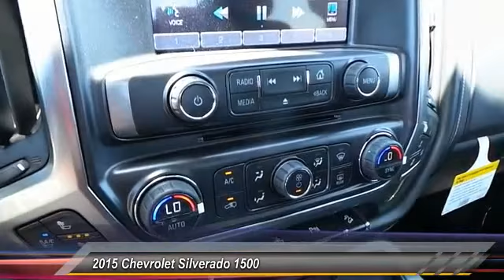2015 Chevrolet Silverado 1500 Odessa TX FG405734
2015 Chevrolet Silverado 1500 2WD Crew Cab 143.5 LTZ w/1LZ

5020 N. John Ben Shepperd Parkway

Heated Leather Seats, NAV, DVD, SEATING, HEATED AND COOLED PERFORATED LEATHER-APPOINTED FRONT BUCKET, Remote Engine Start. DEEP OCEAN BLUE METALLIC exterior and JET BLACK interior, LTZ trim. FUEL EFFICIENT 21 MPG Hwy/15 MPG City! CLICK NOW! KEY FEATURES INCLUDE Back-Up Camera, Onboard Communications System, Trailer Hitch, Remote Engine Start, Dual Zone A/C Privacy Glass, Keyless Entry, Steering Wheel Controls, Electronic Stability Control, Heated Mirrors. OPTION PACKAGES WHEELS, 20 X 9 (50.8 CM X 22.9 CM) CHROME, ENTERTAINMENT PACKAGE, REAR SEAT DVD/BLU-RAY PLAYER with 9.2 inch LCD display, 2 sets of wireless headphones and A/V remote control, LTZ PLUS PACKAGE includes (JF4) power adjustable pedals, (UQA) Bose premium audio system, (UD5) Front and Rear Park Assist and (UVD) heated leather steering wheel, SEATING, HEATED AND COOLED PERFORATED LEATHER-APPOINTED FRONT BUCKET, BOSE SOUND WITH 6 SPEAKER SYSTEM (7 speaker system including subwoofer when ordered with bucket seats), CHEVROLET MYLINK AUDIO SYSTEM, 8 DIAGONAL COLOR TOUCH NAVIGATION WITH AM/FM/SIRIUSXM, USB PORTS auxiliary jack, SD card slot, Bluetooth streaming audio for music and most phones, hands-free smartphone integration, Pandora Internet radio, voice-activated technology for radio and phone, DEEP OCEAN BLUE METALLIC, SEATS, FRONT FULL-FEATURE LEATHER-APPOINTED BUCKET WITH (KA1) HEATED SEAT CUSHIONS AND SEAT BACKS includes 10-way power driver and front passenger seat adjusters, including 2-way power lumbar control, 2-position driver memory, adjustable head restraints, (D07) floor console and storage pockets, LPO, REAR UNDERSEAT STORAGE, COMPOSITE STORAGE BIN, STEERING WHEEL, HEATED, LEATHER-WRAPPED AND COLOR-KEYED, 2LZ PREFERRED EQUIPMENT GROUP includes standard equipment, FRONT AND REAR PARK ASSIST, ULTRASONIC, REAR AXLE, 3.42 RATIO Plus TT&L and fees. Price contains all applicable dealer incentives and non-limited factory rebates. You may qualify for add